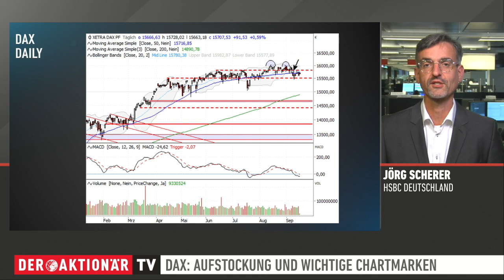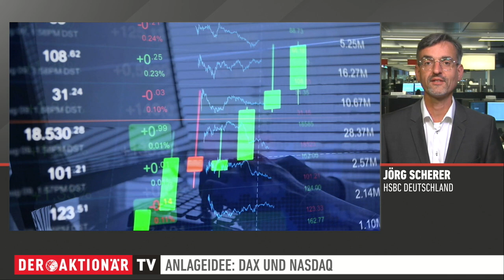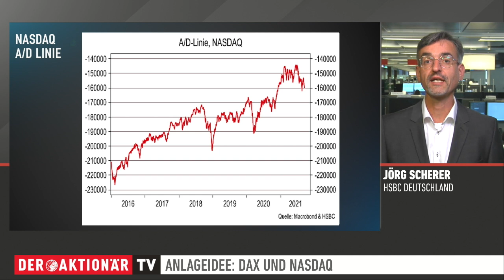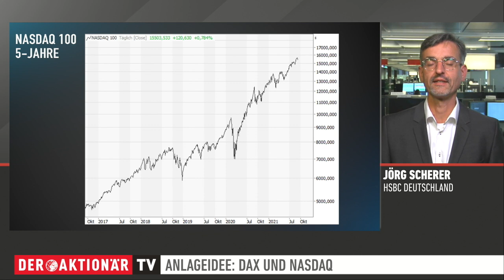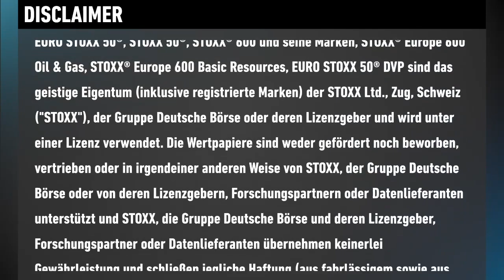DAX zurück auf Erfolgskurs– diese Lücke muss jetzt geschlossen werden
Für den DAX ist sind es die letzten Tage in der gewohnten Aufstellung. Montag kommen zehn Werte dazu und auch beim Nasdaq tut sich so einiges. Konkreter wird Jörg Scherer von der HSBC Deutschland. Er spricht über Impulse für die Indizes und wichtige Chartmarken.

Wichtige Hinweise:
Dieses Dokument wurde von HSBC Trinkaus & Burkhardt AG ("HSBC Deutschland") erstellt. Es ist nicht zur Verwendung in den USA oder gegenüber US-Staatsbürgern bestimmt. Hierdurch wird kein Angebot zum Verkauf, Kauf oder zur Zeichnung von Wertpapieren, sonstigen Titeln oder dem Abschluss von derivativen Finanztransaktionen unterbreitet. Die hierin mitgeteilten Einschätzungen zu den Wertpapieren und sonstigen Titeln stellen auch keine Anlageempfehlungen dar.
Die von HSBC Deutschland in diesem Dokument gegebenen Informationen beruhen auf Quellen, die von HSBC Deutschland für zuverlässig erachtet werden, jedoch keiner neutralen Prüfung unterzogen wurden; HSBC Deutschland übernimmt keine Gewähr und keine Haftung für die Richtigkeit und Vollständigkeit der hierin enthaltenen Informationen. Die in dieser Präsentation vertretenen Meinungen stellen ausschließlich unsere Auffassung dar und können sich jederzeit ändern; solche Meinungsänderungen müssen nicht publiziert oder mitgeteilt werden.

Bonitätsrisiko der HSBC:
Kunden sind dem Risiko ausgesetzt, dass die Kontrahentin (HSBC) ihre Verpflichtungen aus dem Produkt nicht erfüllt. Dieses Risiko besteht unter anderem im Falle einer Insolvenz, das heißt einer Zahlungsunfähigkeit oder Überschuldung, oder aufgrund einer behördlichen Anordnung von Abwicklungsmaßnahmen. Eine solche Anordnung durch eine Abwicklungsbehörde kann im Falle einer Krise der Kontrahentin auch zu einem früheren Zeitpunkt als dem Beginn eines eventuellen Insolvenzverfahrens ergehen. Dabei stehen der Abwicklungsbehörde umfangreiche Eingriffsbefugnisse zu. Unter anderem kann sie die Ansprüche der Anleger bis auf null herabsetzen, in Aktien der Kontrahentin umwandeln oder das Produkt beenden und Rechte der Anleger aussetzen. In allen vorgenannten Fällen ist ein Totalverlust der Ansprüche möglich.

Werbehinweise:
Die Basisprospekte sowie die Endgültigen Bedingungen und die Basisinformationsblätter erhalten Sie hier. Durch Eingabe der jeweiligen WKN in das Suchfeld oder über den Reiter "Produkte" gelangen Sie zu der Einzelproduktansicht. Dort können unter "Downloads" die entsprechenden Endgültigen Bedingungen zu den einzelnen Produkten, die die für das jeweilige Wertpapier allein geltenden Angebotsbedingungen inklusive der maßgeblichen Emissionsbedingungen enthalten, sowie die relevanten Basisinformationsblätter, abgerufen werden. Die Billigung des Basisprospekts durch die BaFin ist nicht als ihre Befürwortung der angebotenen Wertpapiere zu verstehen. Wir empfehlen Interessenten und potenziellen Anlegern den Basisprospekt und die Endgültigen Bedingungen zu lesen, bevor sie eine Anlageentscheidung treffen, um sich möglichst umfassend zu informieren, insbesondere über die potenziellen Risiken und Chancen des Wertpapiers. Die gemachten Angaben zur historischen Wertentwicklung der dargestellten Finanzprodukte/Finanzindizes sind kein verlässlicher Indikator für eine künftige Wertentwicklung. Soweit die dargestellten Finanzprodukte in einer anderen Währung als EUR notieren, kann die Rendite aufgrund von Währungsschwankungen steigen oder fallen.

Lizenzhinweise:
"DAX®", "TecDAX®","MDAX®", "VDAX-NEW®", "SDAX®", "DivDAX®", "ÖkoDAX®", "Entry Standard Index", "X-DAX®" und "GEX®" sind eingetragene Marken der Deutsche Börse AG.
Nasdaq® und Nasdaq-100 Index® sind eingetragene Warenzeichen von Nasdaq, Inc. (gemeinsam mit den mit ihr verbundenen Gesellschaften als die "Gesellschaften" bezeichnet) und für die Nutzung durch die HSBC Trinkaus & Burkhardt AG an diese lizenziert. Die Gesellschaften machen keine Aussage über die Rechtmäßigkeit oder die Eignung der Wertpapiere. Die Wertpapiere werden von den Gesellschaften weder begeben, empfohlen, verkauft oder beworben. DIE GESELLSCHAFTEN ÜBERNEHMEN KEINE GEWÄHRLEISTUNG UND ÜBERNEHMEN KEINE HAFTUNG IM ZUSAMMENHANG MIT DEN WERTPAPIEREN.

Diese Publikation darf weder vollständig noch teilweise nachgedruckt oder in ein Informationssystem übertragen oder auf irgendeine Weise gespeichert werden, und zwar weder elektronisch, mechanisch, per Fotokopie noch auf andere Weise, außer im Falle der vorherigen schriftlichen Genehmigung durch HSBC Trinkaus & Burkhardt AG. Die Weiterleitung dieser Publikation ist untersagt.